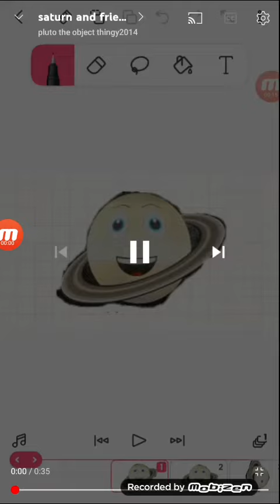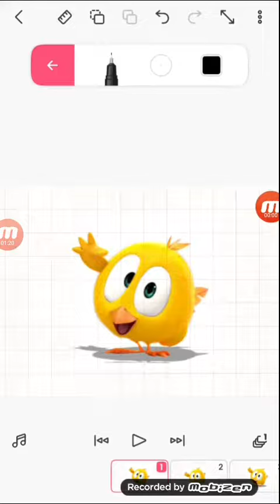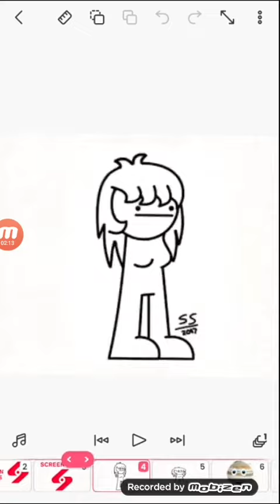saturn and friends band 1 to 4 (with named)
saturn
dash
dot
desiel
thomas
asdf
dee
pluto
del
saten
chicky
saturn(asdf)
pocoyo
odo
morphle
screen gems
asdf(girl)
jupiter
asdf suzie
dashty